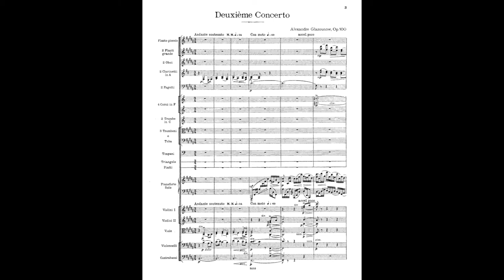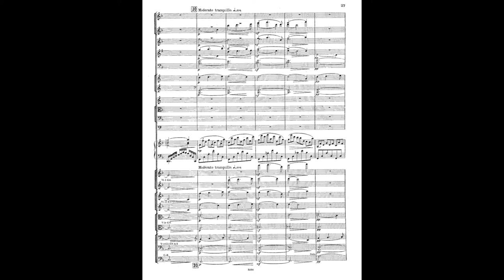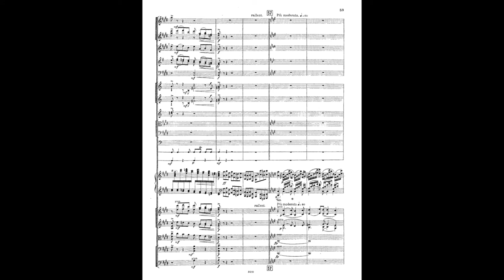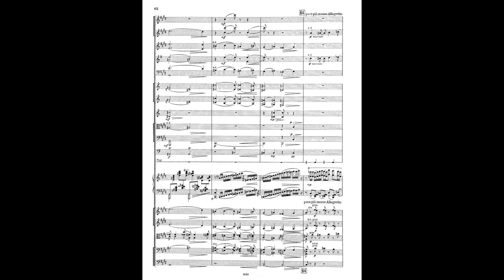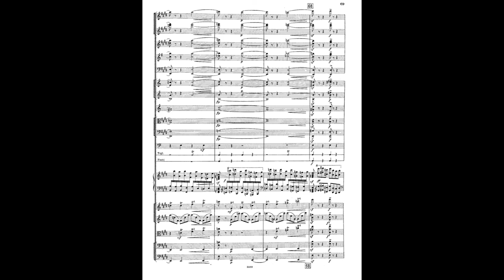Alexander Glazunov - Piano Concerto No. 2 in B Major, Op. 100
Alexander Glazunov - Piano Concerto No. 2 in B Major, Op. 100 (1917)
Performed by Oxana Yablonskaya with the Moscow Symphony Orchestra
Conducted by Dmitry Yablonsky